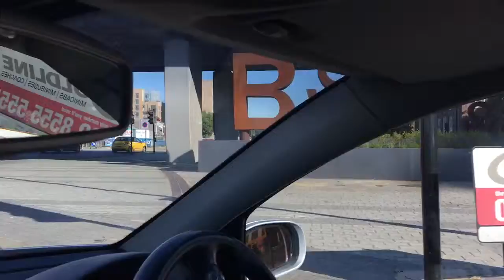Police and Ambulance trying to figure out the situation?